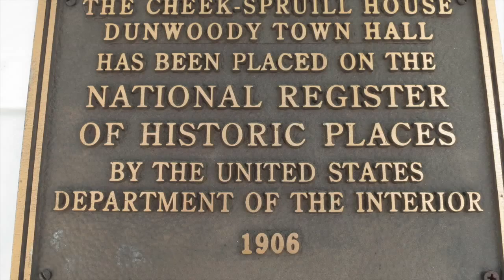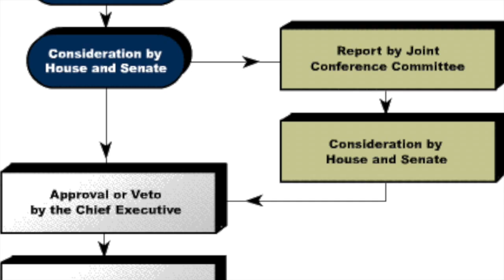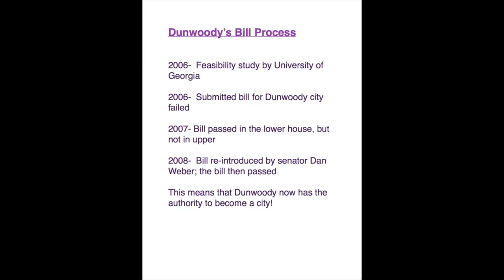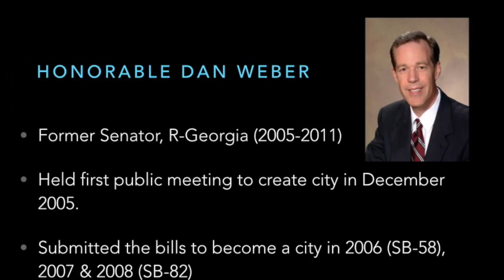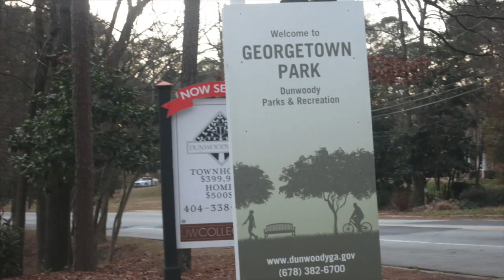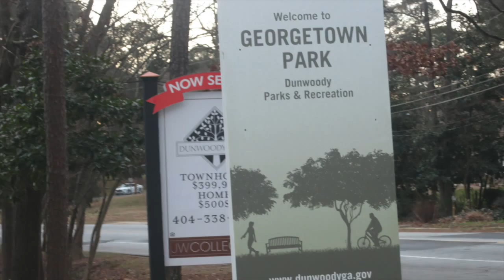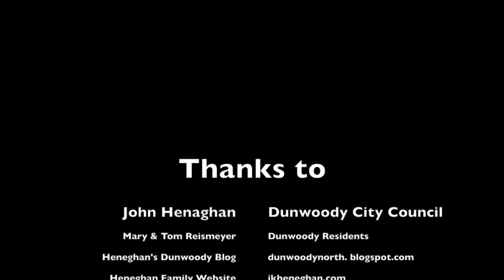Leadership & Legacy of the City of Dunwoody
This video is about the creation of the city of Dunwoody, GA.  6th Grade (age 11) project (Individual Documentary, Junior Division) for National History Day.  The 2015 theme is Leadership and Legacy in History.